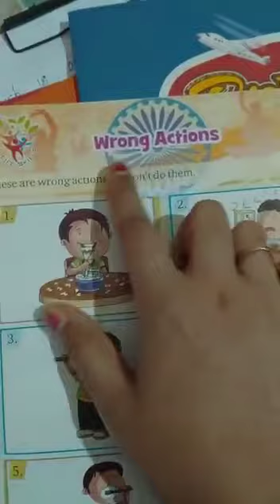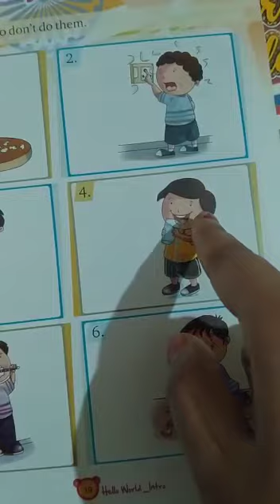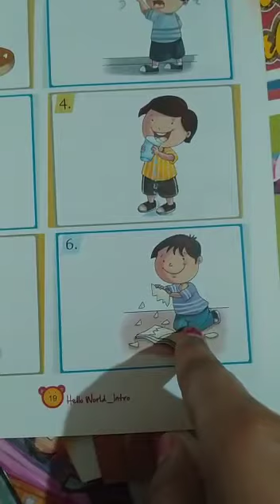Lecture_22_Class U.K.G. ( General Knowledge )